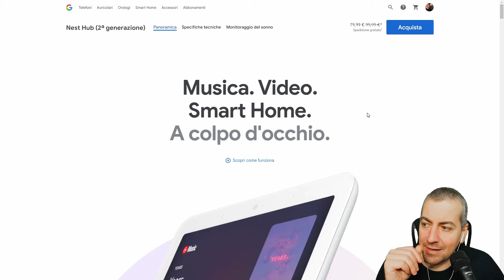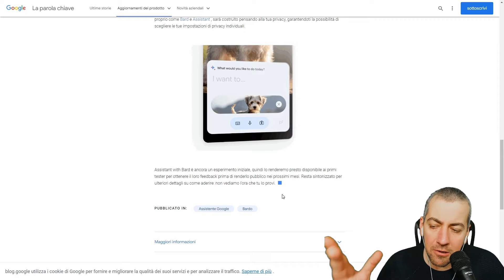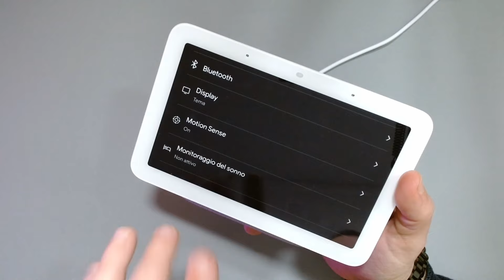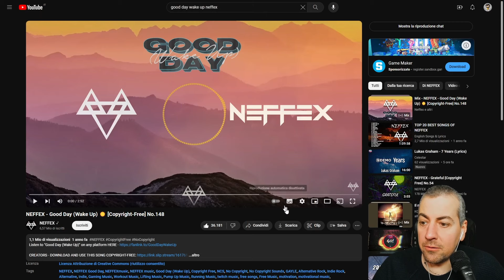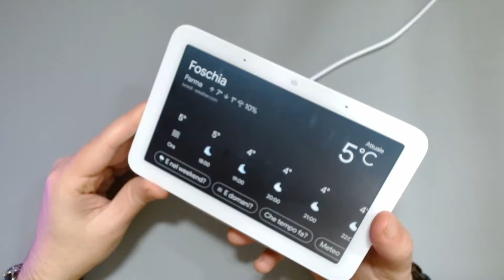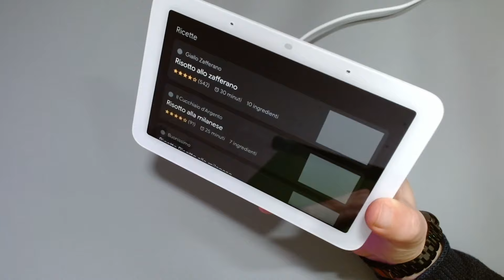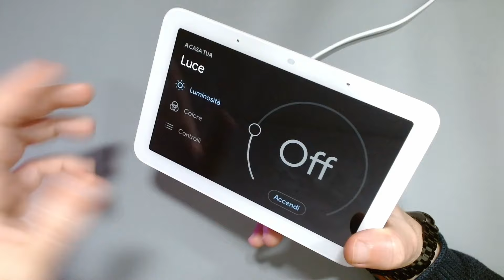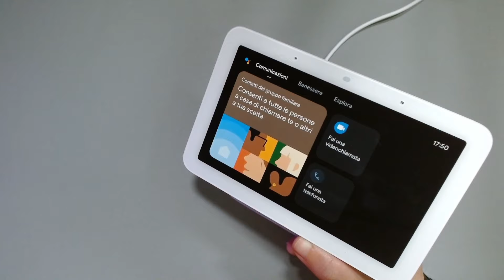Google Nest Hub (2° generazione) - Scopriamolo insieme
Dopo anni con Alexa era giunto il momento di provare un Google Home nella fattispecie un Nest Hub di 2° generazione.

👉 Desk Mat

► PC
Scheda Madre
Scheda Video
Dissipatore CPU
Storage 1
Storage 2

Braccio orizz.
Asta fotocamera
Green Screen

► AUDIO
Interfaccia audio USB
Microfono usb
Microfono xlr
Microfono usb/xlr
Asta microfono

► LUCI
Luce usb 6500K
Supporto luci/fotocamere